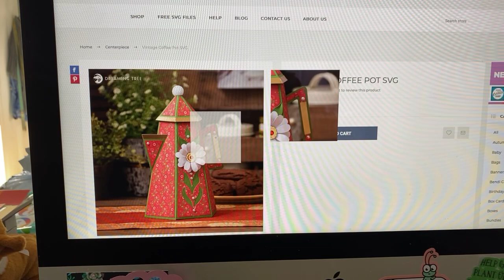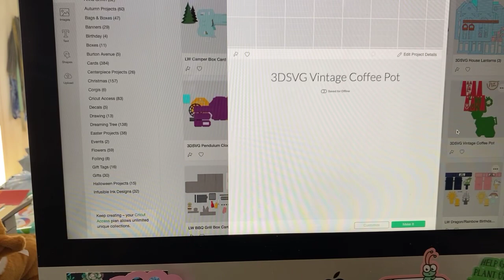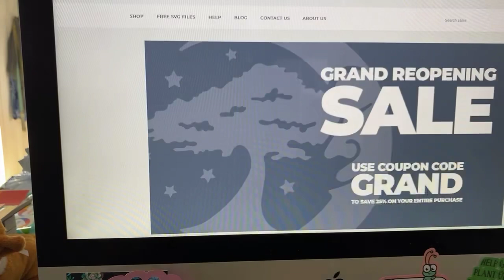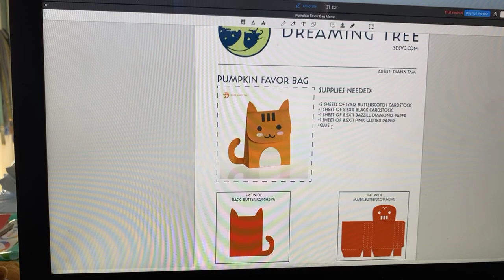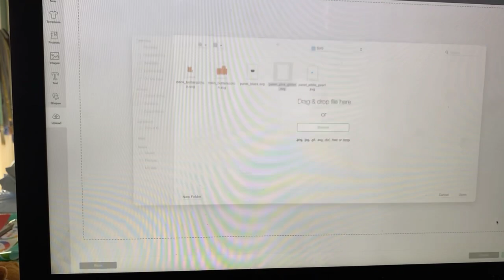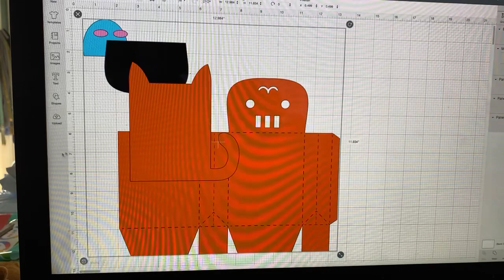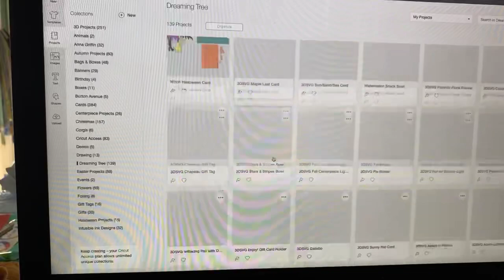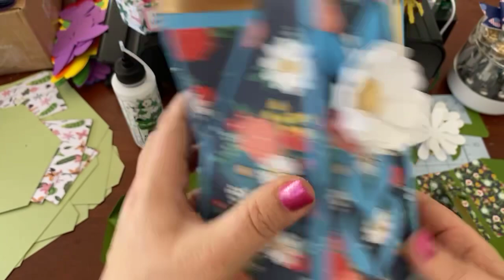Vintage Coffee Pot cut with Cricut Maker 3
Vintage Coffee Pot Box

Here's the link to this project, which is a paid file.

Don't Forget about the EXTRA Discount available until the end of June at Cricut!
Code is still MISSRITA10

Hurry!  This offer is only good until June 30th!

Be sure to follow on both YouTube and Facebook EVERY day--two different places, two different chances!

Links to materials from recent projects:

Pink Faux Leather:

Patriotic Faux Leather:

We R Memory Keepers Button Press Kit:

Key Fob and Pliers:

Acrylic Keychains with Tassels:

If you enjoyed this video, please consider supporting my efforts.

Code is MISSRITA10 (see below)

ALL the replays are available on my YouTube channel:
Cricut Chat happens live every weekday at 9am. Cricut Date Night is on Saturday nights and Cricut Chat:

You can find 12 x 12" cardstock, glue and much more at Create for Less.

Find my YouTube channel at:
YouTube.com/c/Missritatotherescue